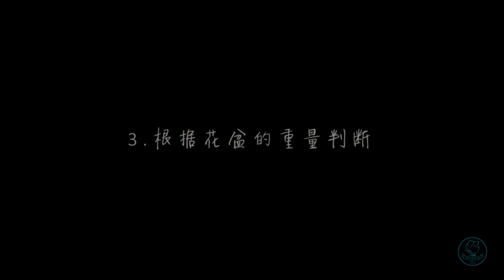如何给植物浇水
Thanks again !

很多新手小白养花养不好都是因为乱浇水，这次给大家系统地介绍下如何给植物浇水才能让植物健康生长~